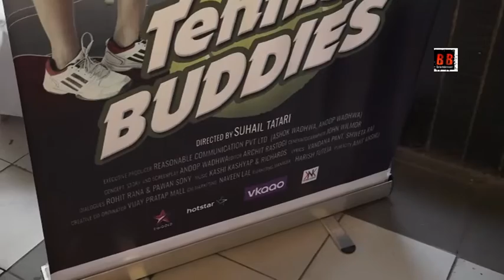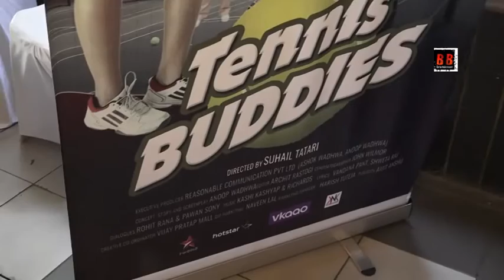DIVYA DUTTA & RANVEER SHORY TALK ABOUT FILM TENNIS BUDDIES